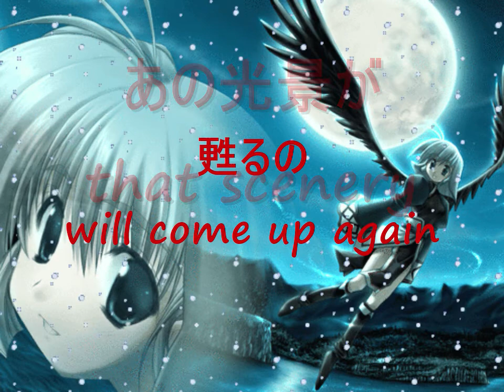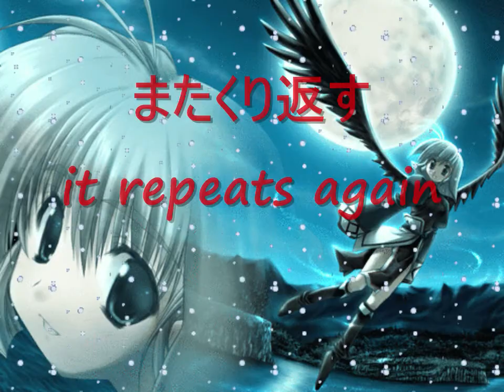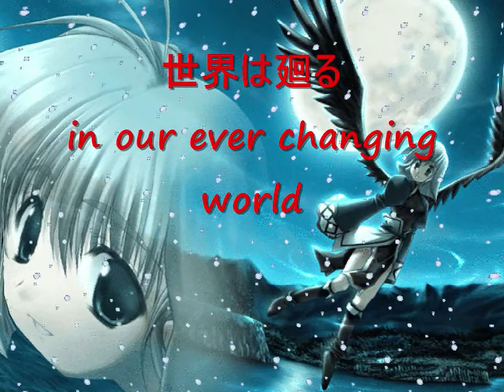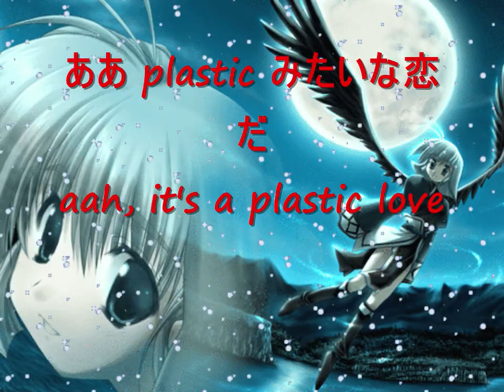(nightcore) perfume - polyrhythm & lyric mv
idk sorry this was for fun